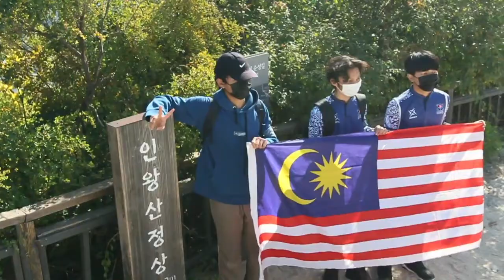Autumn Hiking - Inwangsan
took a bit hiking today with friends. took some shot, made b1rolls and had a blast. hope to continue in the future. stay safe and enjoy life.